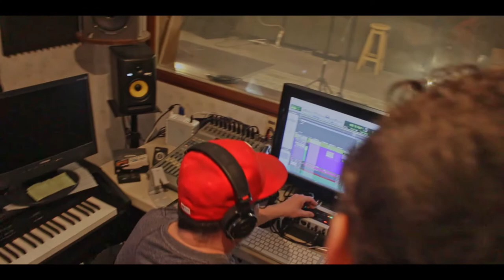Atrapado a tu piel - Alejandro de Miguel con Jorge Figueroa (Compositora Alma Rosa Machado)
Canta: Alejandro de Miguel
Producción, Ingeniería y Arreglos por Jorge Figueroa.
Guitarras: Alfonso Mendoza.
Autora: Alma Rosa Machado.
Video: street room films